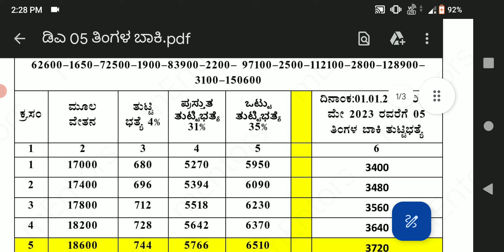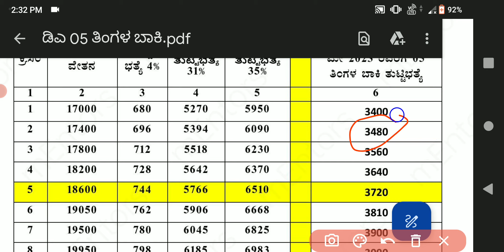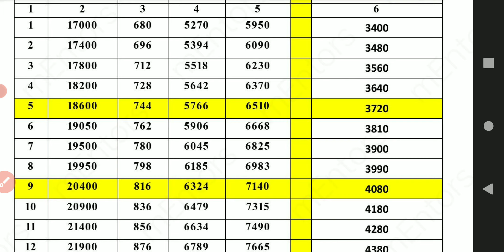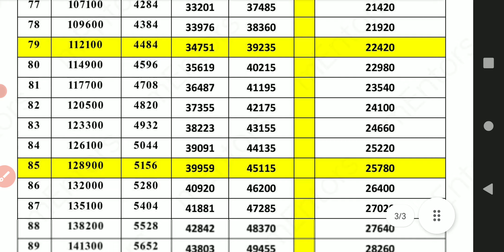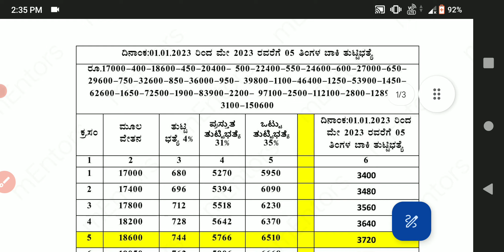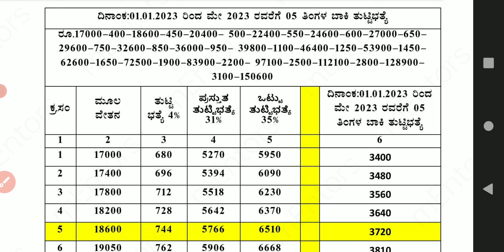4% DA ಜನವರಿಯಿಂದ ಪೂರ್ವಾನುಯವಾಗಿ ಜಾರಿಯಾಗುವುದರಿಂದ ನಿಮ್ಮ ಖಾತೆಗೆ ಎಷ್ಟು ಹೆಚ್ಚುವರಿ ಹಣ ಸೇರಲಿದೆ ನೋಡಿda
4% DA ಜನವರಿಯಿಂದ ಪೂರ್ವಾನುಯವಾಗಿ ಜಾರಿಯಾಗುವುದರಿಂದ ನಿಮ್ಮ ಖಾತೆಗೆ ಎಷ್ಟು ಹೆಚ್ಚುವರಿ ಹಣ ಸೇರಲಿದೆ ನೋಡಿda